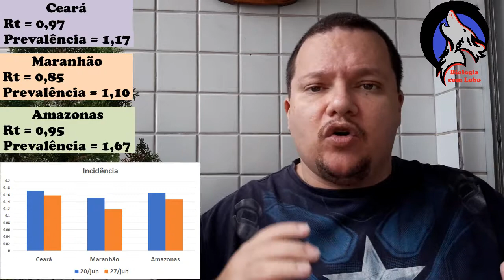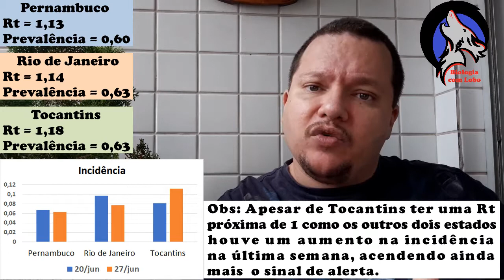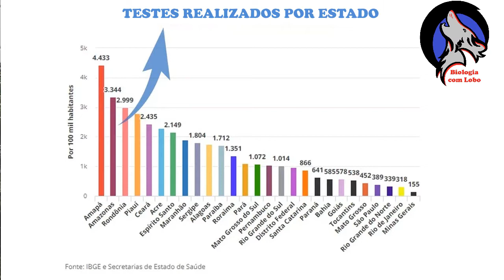O estica e puxa da COVID-19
Análise do momento da pandemia da COVID-19 em alguns estados brasileiros.